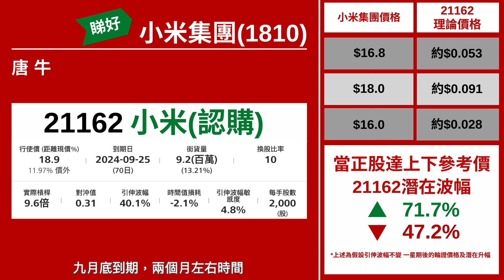【星級輪證】小米極短線爆邊部署 首選短身CALL輪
星級輪證嘉賓 唐牛 指， 小米 (1810)股價值得關注，因為適逢董事長雷軍即將舉行年度演講，包括宣布新手機，以及分享小米造車心路歷程，在演講日前提前入市，博股價爆升一轉。小米股價從今年高位20元，回落幅度接近2成，他認為，現時入市短炒值博率高。小米CALL輪21162，行使價18.9元，實際槓桿31倍，今年9月25日到期。

相關輪證可以留意：(21162)小米星展四九購

本周星級嘉賓：
15/7 八十後投機客
16/7 豹姐
17/7 紅磡索螺絲
18/7 唐牛